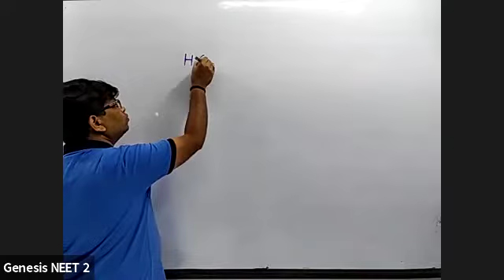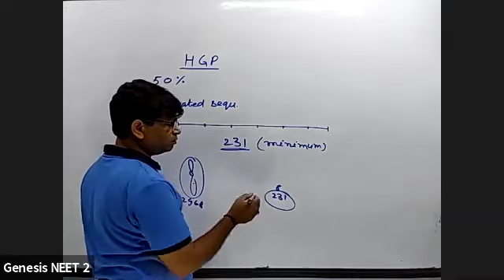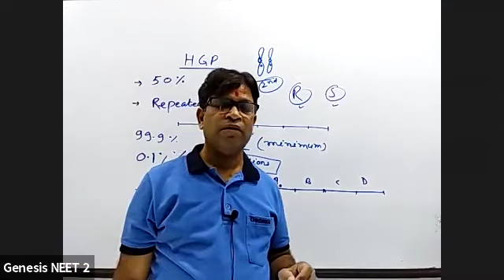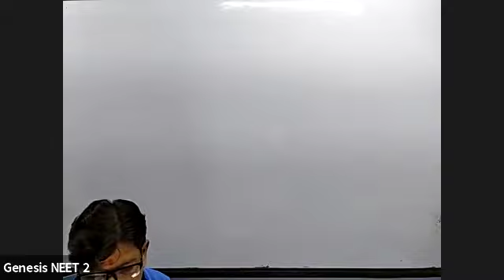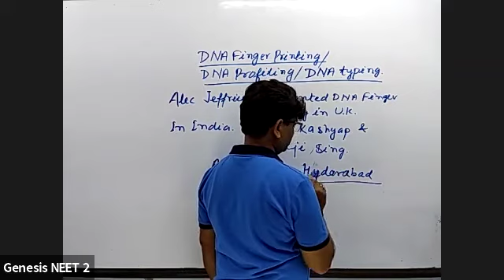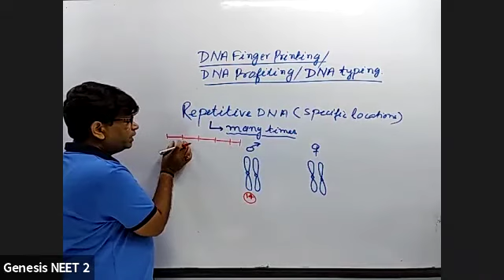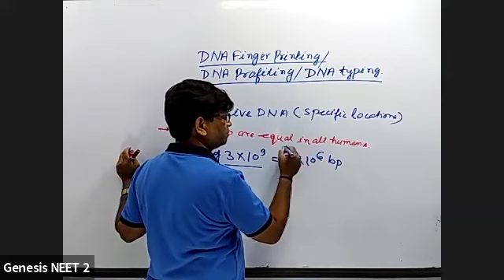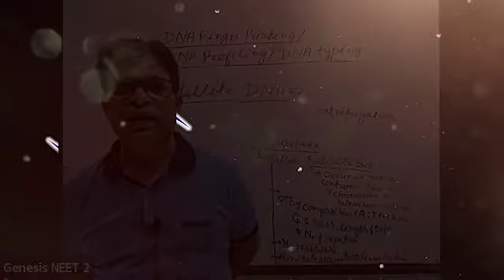HGP and DNA Finger Printing Lec-2 (12Th) Dng Sir